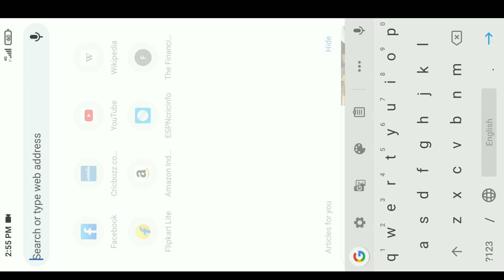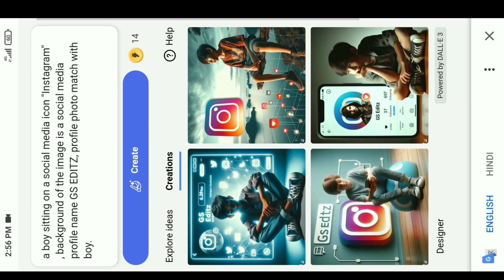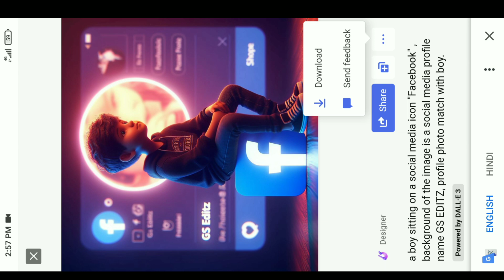Viral Social Media Special Photo Editing | Social Media Profile Photo Editing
in this video i have explained you that how to edit viral social media special photo step by step.

🔴remove background

🔴Social:-